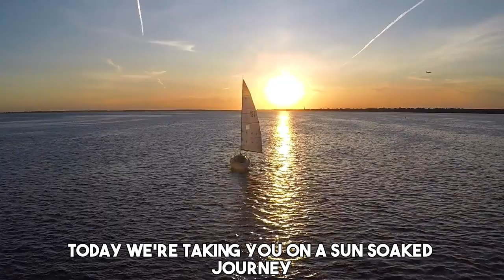Top 5 Caribbean Beaches: Discover Paradise in the Tropics!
Get ready to escape to paradise as we reveal the top 5 Caribbean beaches you absolutely must visit! In this video, we'll take you on a sun-soaked journey to some of the most stunning tropical destinations, where you can experience powdery white sands, crystal-clear turquoise waters, and breathtaking scenery.

Join us as we explore:
1. Grace Bay, Turks and Caicos - A world-renowned beach with vibrant coral reefs perfect for snorkeling.
2. Seven Mile Beach, Grand Cayman - An expansive stretch of pristine sand offering a variety of water sports and activities.
3. Eagle Beach, Aruba - A true tropical paradise known for its wide sandy shores and iconic Divi Divi trees.
4. Trunk Bay, St. John, US Virgin Islands - A picturesque, protected beach that's part of the Virgin Islands National Park.
5. Shoal Bay, Anguilla - A tranquil two-mile stretch of powdery white sand and crystal-clear waters.

Whether you're a beach lover, adventure seeker, or simply looking for a relaxing getaway, these Caribbean beaches have something for everyone. So, which one will you be adding to your travel bucket list?